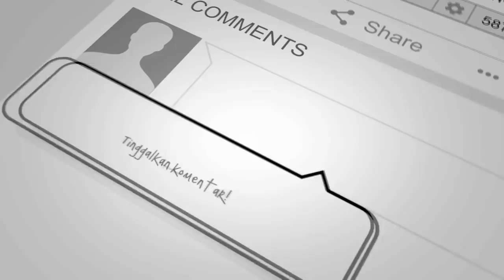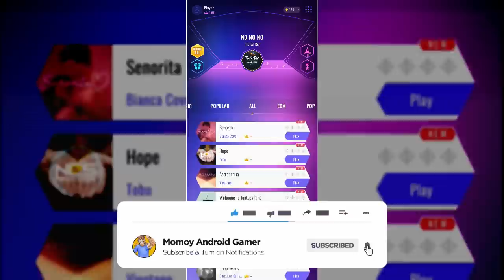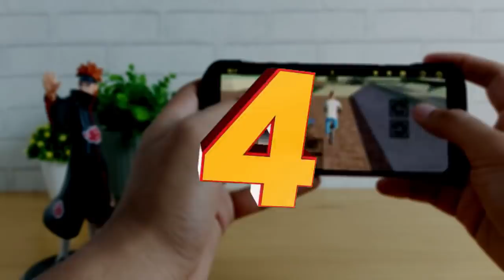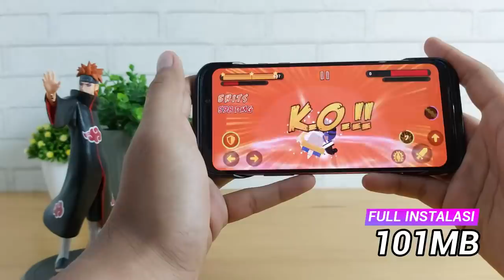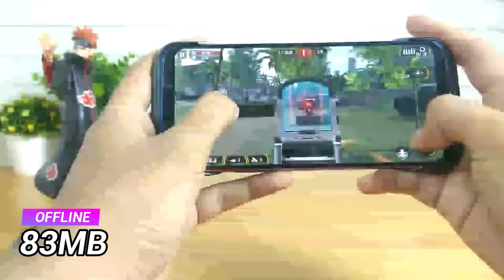6 Game Android Offline di Bawah 100 MB yang Mungkin Kamu Belum Tahu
Assalamu'alaikum.
Wuyeeee, it’s been a while, alias wis rodo sauntoro, alias udah agak lama nih dari terakhir saya bahas game yang full offline. Kawan-kawan penggemar game offline pada kangen gak tuh? Hehehe. Baiklah, buat memenuhi hasrat kawan-kawan pemburu game tanpa koneksi internet alias offline, di video kali ini saya akan membahas 6 game Android offline di bawah 100 MB yang mungkin kamu belum tahu. Yoi, 100 MB di sini ukuran downloadnya lho ya bukan full instalasinya. Selamat menonton ^_^
6.
Game: Z-WORLD: Offline Open World Zombie Survival Game

5.
Game: Rhythm Flight: EDM Music Game

4.
Game: BMX FE3D 2 – Freestyle Extreme 3D

3.
Game: Battle Flare – Fighting RPG

2.
Game: King of Shooter: Last Shot

1.
Game: Safe Zone!